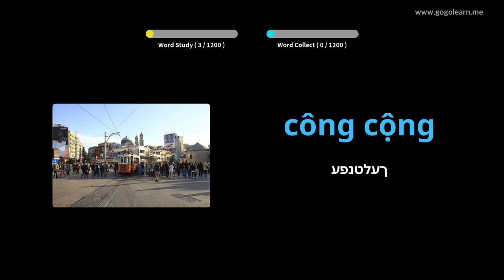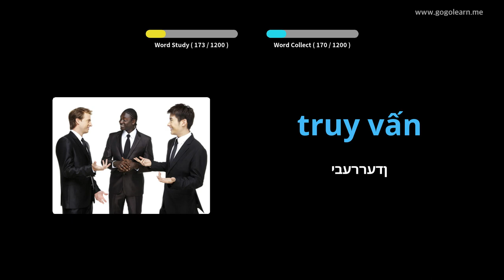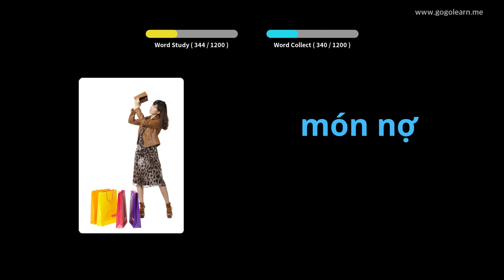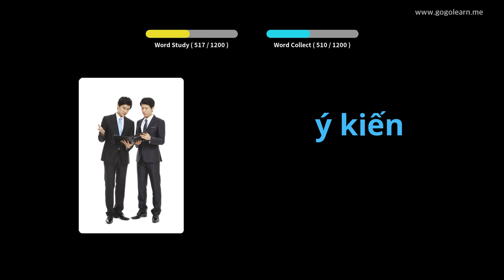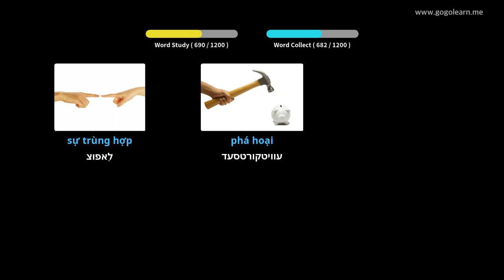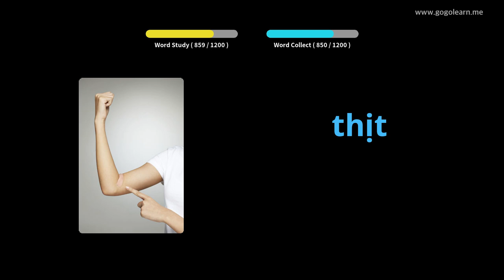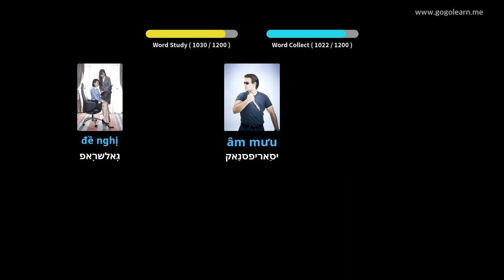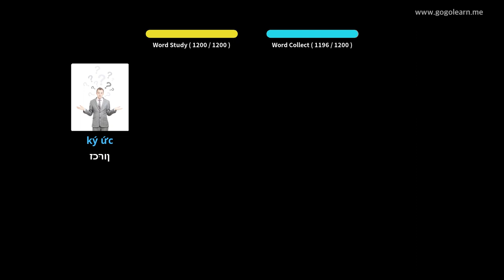וויעטנאַמעזיש וואָקאַבולאַרי תּלמיד | Golearn